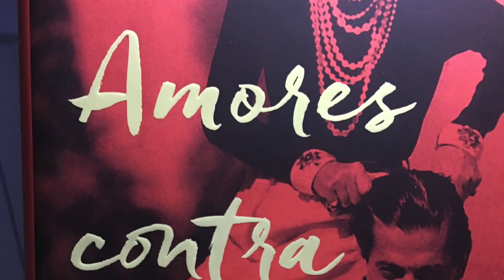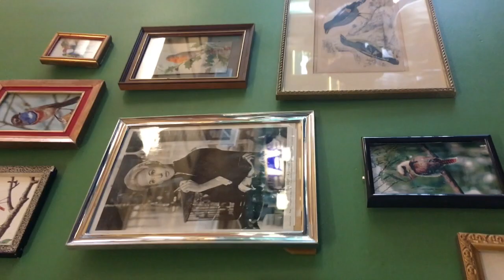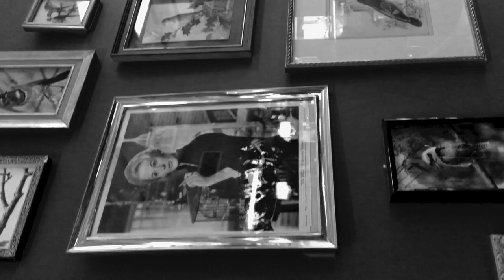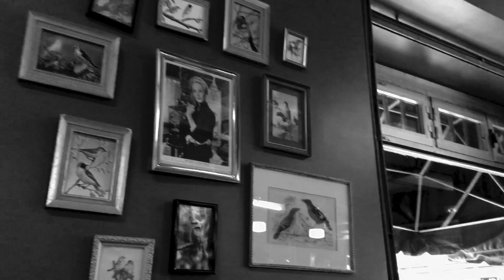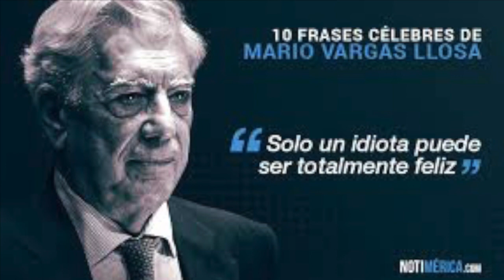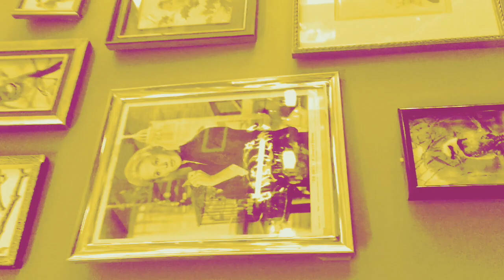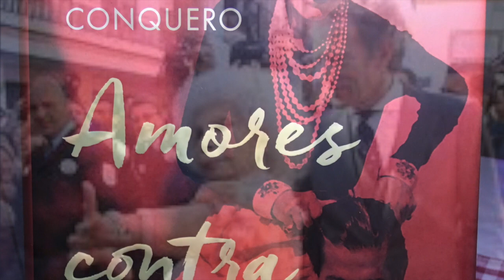Un yogur para Dolores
MAKING OFF de UN YOGUR PARA DOLORES, último LIBROS POR UN TUBO para ONDA MADRID con ELY DEL VALLE. De la mano de DOLORES CONQUERO nos adentramos en la vida y milagros de mujeres que vivieron amores de leyenda con hombres muuuuucho mas jóvenes...